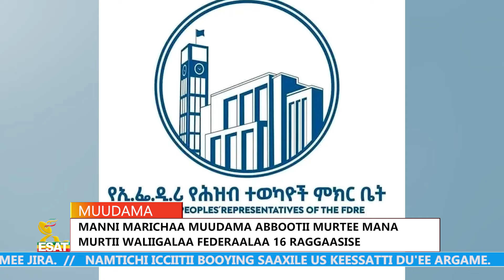Ethiopia - Esat Oduu March 12 2024